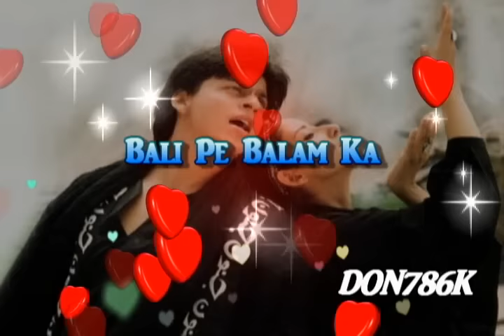Udit Narayan ~ New Bhojpuri Song 2015 ~ Bali Pe Balam Ka ~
Udit Narayan - New Song - Favourite's